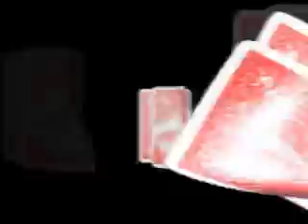Jugando Con La Muerte (Trailer)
Una pelicula Con Eleazar Garcia El Chelelo Jr, Hugo Stiglitz, y Flavio Peniche